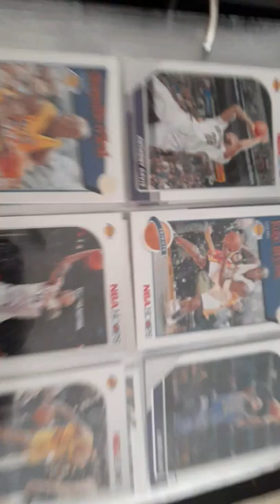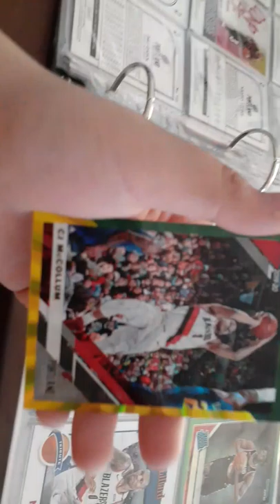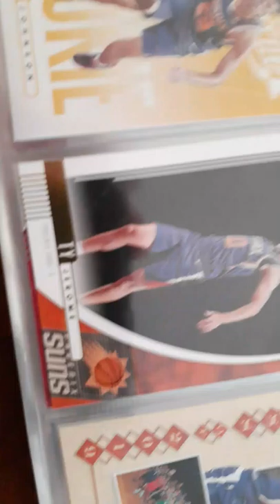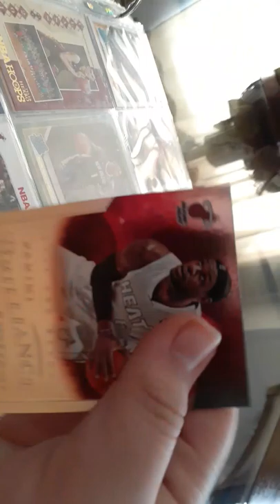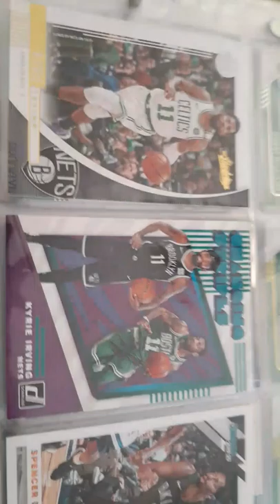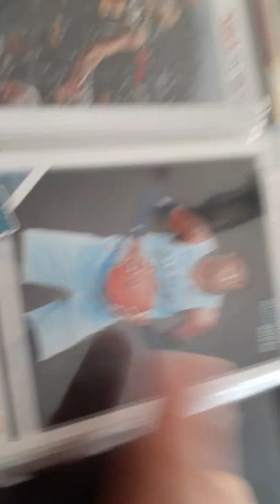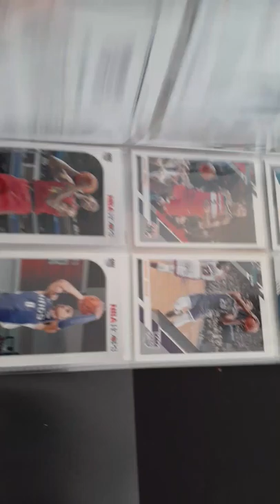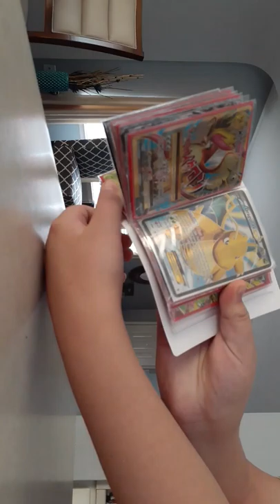Basketball card binder and pokemon!!!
2k20 lakers vs clippers